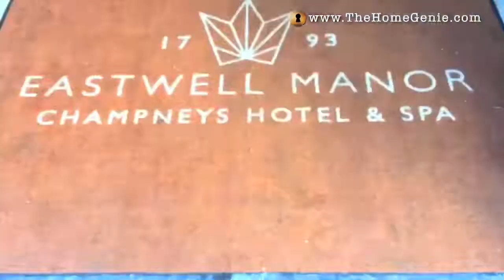Spa Hotel Eastwell Manor Kent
property and DIY interiors vlogger and blogger Georgina Burnett reviews Eastwell Manor, a Champneys spa hotel near Ashford in Kent.